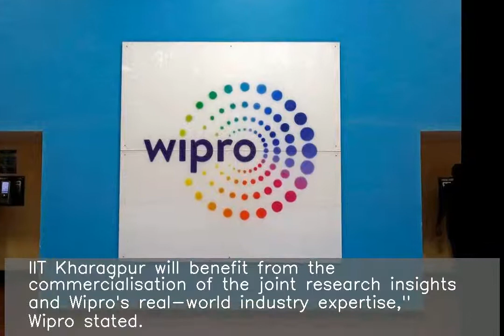IIT Kharagpur, Wipro partner for research in 5G and AI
Bengaluru-based IT services major Wipro said it has partnered with IIT Kharagpur to collaborate on applied research in the areas of 5G and artificial intelligence (AI). "Research outcomes will be leveraged by Wipro to develop solutions for its customers. IIT Kharagpur will benefit from the commercialisation of the joint research insights and Wipro's real-world industry expertise," Wipro stated.